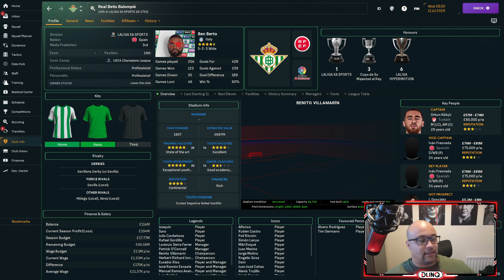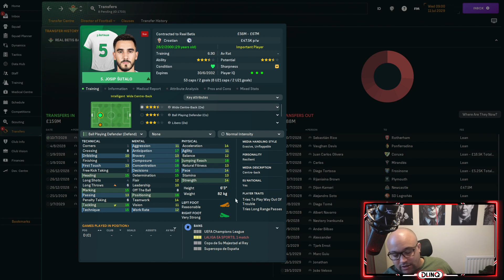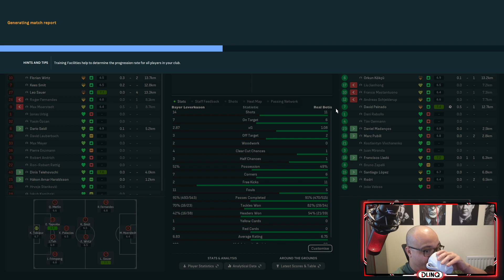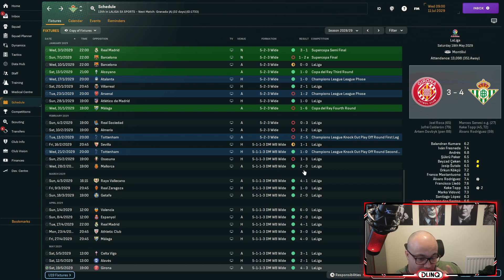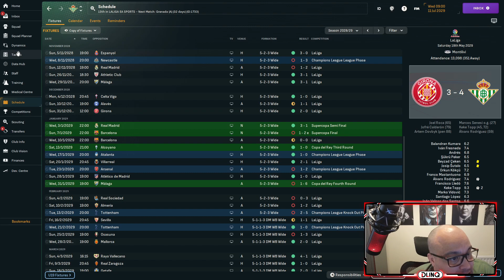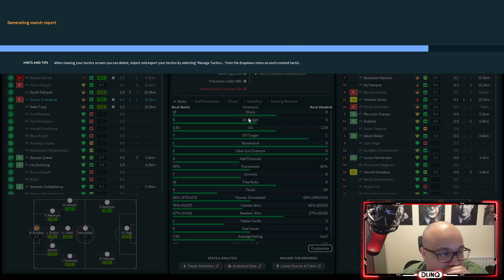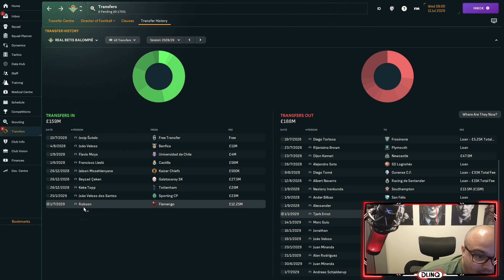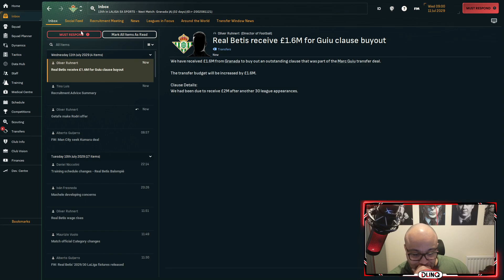Football Manager 2024 Journeyman Save - Season 6 Summary! (Making Man United Great Again)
🏠 Staying Put - The Decision to Extend at Real Betis:
Embark on the riveting Season 6 recap of "Making Man United Great Again" in Football Manager 2024! Uncover the driving forces behind our decision to extend our stay at Real Betis, diving into the renewed challenges and triumphs that unfolded.

🔄 Transfers Explored - Summer & Winter Signings:
Explore the strategic summer and winter signings that reshaped the Real Betis squad, setting the stage for success in our ongoing mission to elevate the club's status.

🚑 Injury Chronicles - Navigating the Season's Physical Tests:
Navigate the physical trials of the season as we explore the injuries that tested our squad's resilience. From summer setbacks to winter challenges, witness how strategic management kept our players competitive in the face of adversity.

⚽ Game Highlights - Tactical Evolution in Action:
Relive the season's defining moments with game highlights! Watch key matches that showcased the tactical evolution, unveiling the strategies that led Real Betis to triumph.

🔄 Tactical Shift - The Reason for Changing Tactics:
Delve into the reasoning behind the tactical shift that unfolded during the season. Explore the strategic decisions that led to a change in our approach and how it influenced our performance on the virtual pitch.

💼 Job Offers & Interviews - Managerial Crossroads:
Navigate the managerial crossroads as we discuss job offers and interviews that came our way during the season. Uncover the decision-making process and the factors that influenced our commitment to Real Betis.

🔄 Transfers Post-Season - Shaping the Future:
Explore the post-season transfers that will shape the next phase of our managerial journey. Uncover the strategic moves that lay the foundation for future success at Real Betis.

💭 What's Next - Exploring Future Horizons:
As Season 6 concludes, join me in speculating on what lies ahead. Discuss the possibilities and potential pathways for our managerial saga, unveiling the exciting prospects that could define the next chapter.

The journey continues, and I can't wait to have you along for the ride.